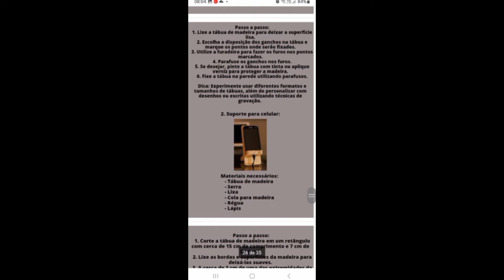VOCÊ NÃO VAI ACREDITAR O QUE DÁ PRA FAZER COM MADEIRA ! Ideias de objetos decorativos de madeira!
Bem-vindo ao nosso canal, onde a criatividade encontra a oportunidade de negócio! Se você é um entusiasta do artesanato em madeira e está em busca de ideias inspiradoras para transformar essa paixão em dinheiro, você está no lugar certo. Neste vídeo, apresentamos 51 sugestões incríveis de peças e objetos decorativos de madeira que não apenas expressarão sua habilidade artística, mas também abrirão portas para oportunidades financeiras.